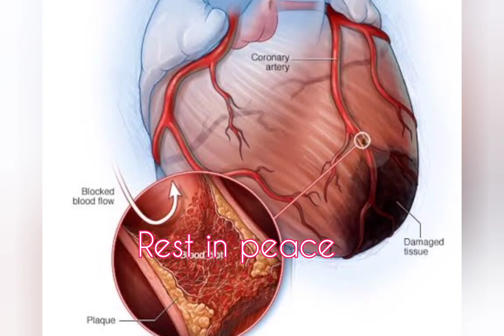Power star Punith Rajkumar/Kannada film actor Punith Rajkumar died in heart attack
Mr.Punith Rajkumar died in heart attack at the age of 46 at Vikram Hospital bangalore. he was acted 29 films and was helping 26 orphanage and old age homes and was helping for around 1800 children's education. his death is biggest loss for Karnataka and Kannada film industry.

power star punith Rajkumar death
punithrajkumar death in Tamil
punith Rajkumar in tamil
kannada film actor Punith Rajkumar died
Dr.rajkumar samadhi
punith Rajkumar life in tamil